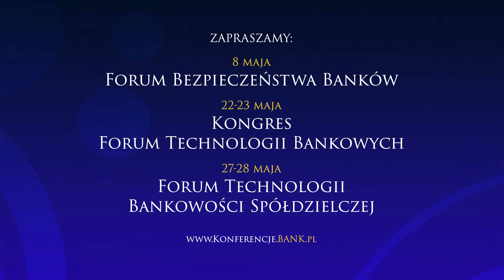Jak docelowo powinien wyglądać rynek kredytów hipotecznych?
„Zakończony właśnie program Bezpieczny Kredyt 2% to dobry moment  do rozmowy o tym, jak docelowo powinien wyglądać rynek kredytów hipotecznych” - powiedział Paweł Preuss, Lider Sektora Finansowego w EY Polska w rozmowie z BANK.pl podczas Forum Bankowego 2024.